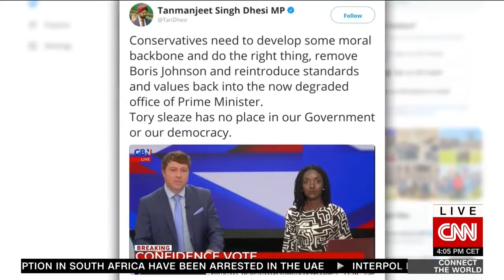CNN Interview: No Confidence Vote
Every day this lame-duck, lying PM remains in office is another day that Government is paralysed and unable to deal with day-to-day issues affecting people.

This isn’t going away; Boris Johnson needs to resign for the good of the country.